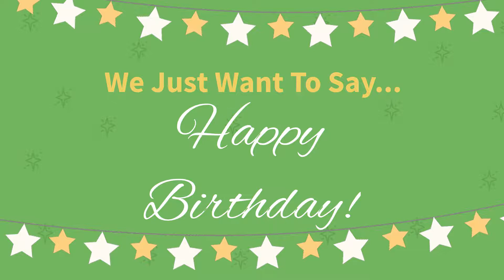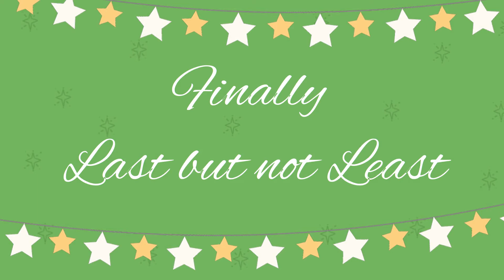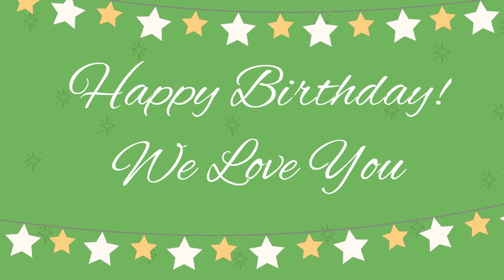Tribute for Big Tula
Birthday Tribute for Big Tula